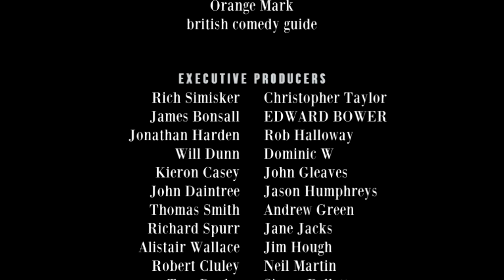Richard Herring's Leicester Square Theatre Podcast - with Richard Bacon #100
A Series of Apologies

It’s the 100th Leicester Square Theatre Podcast and the last in this series, so we’ve flown a special guest in all the way from America at the licence fee payer’s expense, it’s Blue Peter’s bad boy, Richard Bacon. And in typical fashion he turns up at the theatre having been out all night celebrating his imminent 40th birthday. Where does he get his energy from?… oh right.

Find out about how he once cried salty tears on to Mansfield Macdonald’s salty gherkins, how he became Top of the Pop’s most notorious ever presenter by accidentally calling some people fat, why he has been banned from the state opening of parliament, how he took a forgetful plate-spinner to Las Vegas, what he knows about the Tales of Robin Hood, what part of his anatomy (other than his mouth and nose) he can breathe out of and why this gives him another kinship with Herring on top of his Dicky first name and food-based surname. Plus what he REALLY thinks of Una Stubbs (he thinks she’s nice). And he gives himself something else to apologise for in a lifetime of apology. He’s a very entertaining and lovely idiot, but as you’ll see, it’s all down to genetics. Hard to believe his one attempt at stand up ended so badly.

If you think these 100 podcasts have been worth 1p each, why not donate a pound Feel free to give more if you like or to donate monthly. We’ll use all your money to make even more stuff like this.